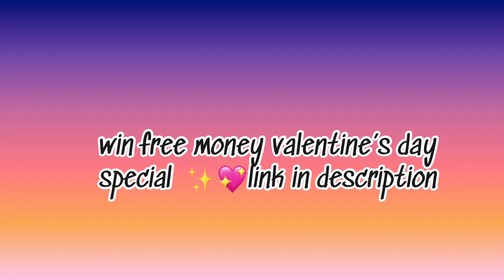HAPPY VALENTINES DAY FROM BELLA POARCH